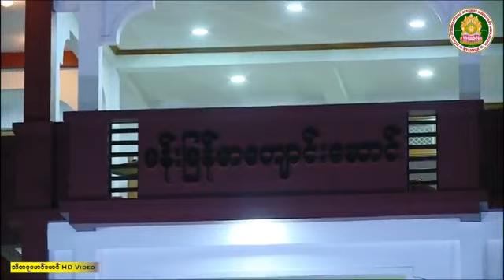သီတဂူဆရာေတာ္ဓမၼသဘင္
အေးချမ်း ပျော်ရွှင်ကြပါစေ။